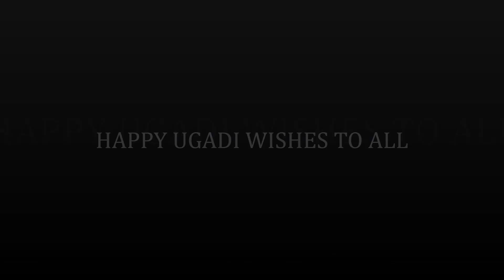Ugadi Discourse by Sathya Sai Baba delivered on 13th April 2002 - Radio Sai